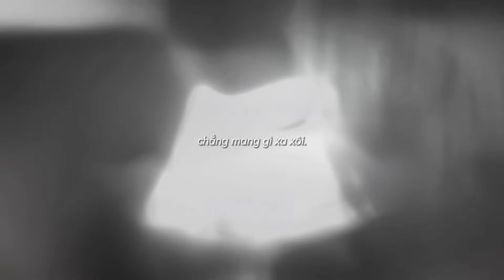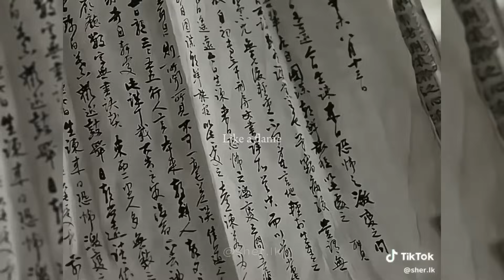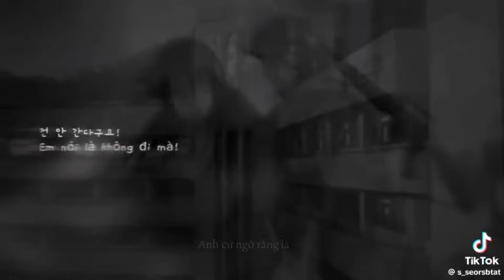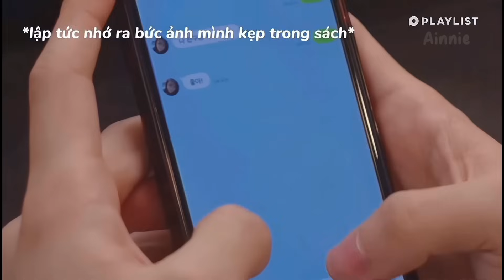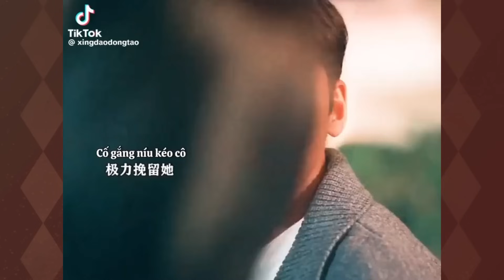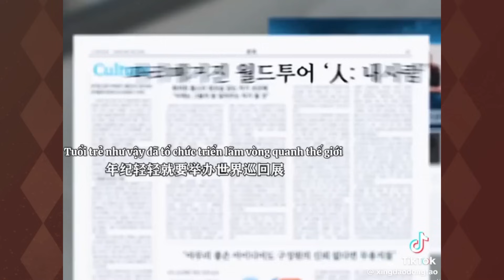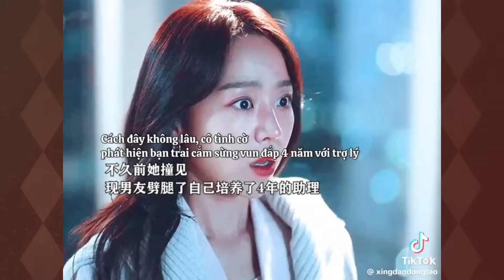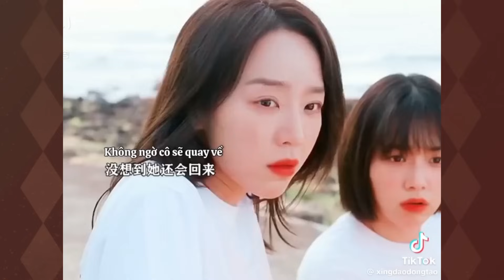Tik Tok Film || Tổng Hợp Những Chiếc Phim Hàn Hay Bạn Nên Xem || EP.26